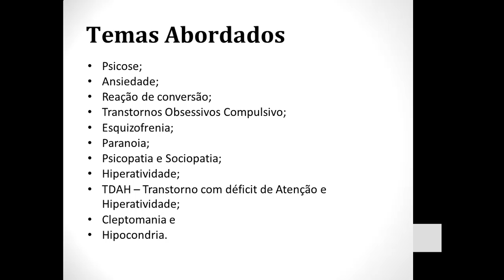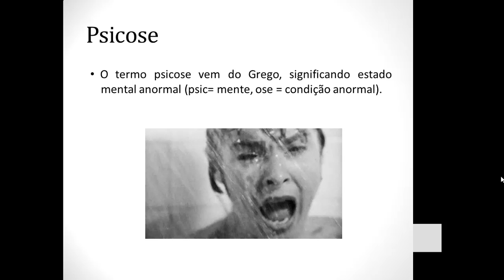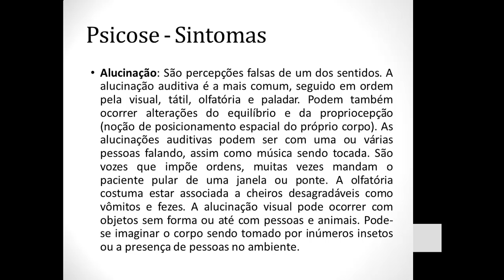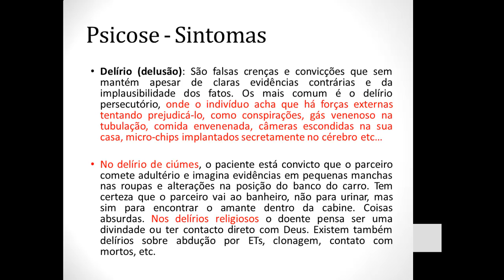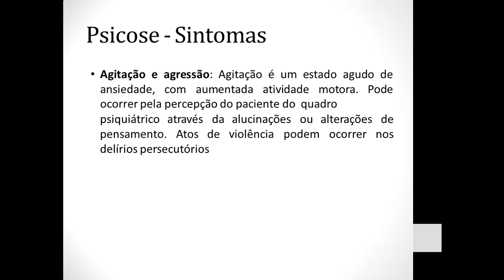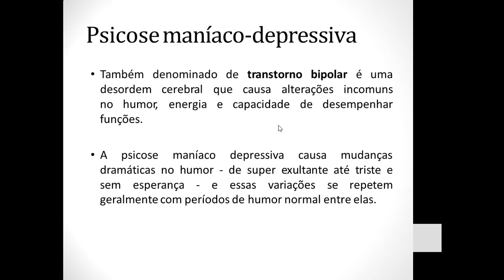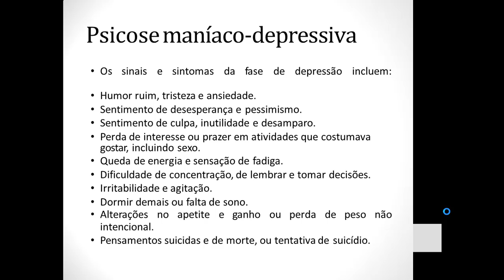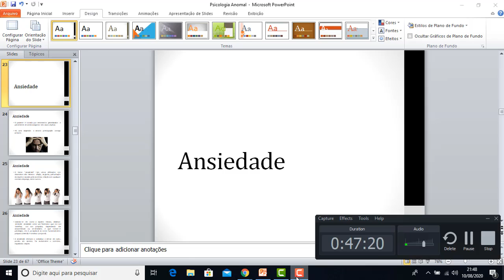Psicologia aplicada à Enfermagem: PSICOSES - ''Prof.: Mário Yumsz''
Temas: Conceito de psicologia anormal, Definição e sintomas de psicoses, Psicose maníaco-depressivo e psicose alcoólica.